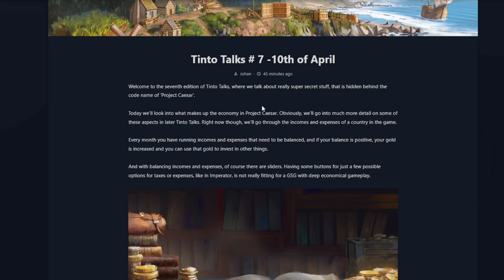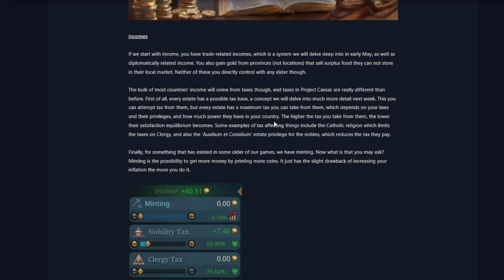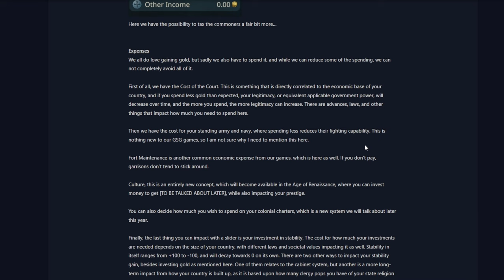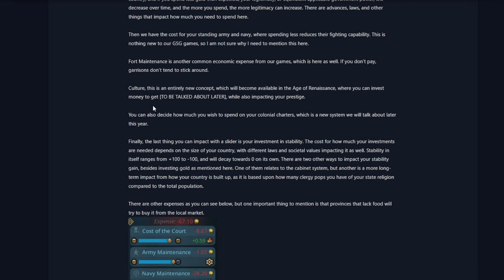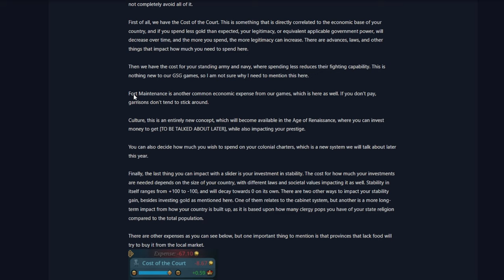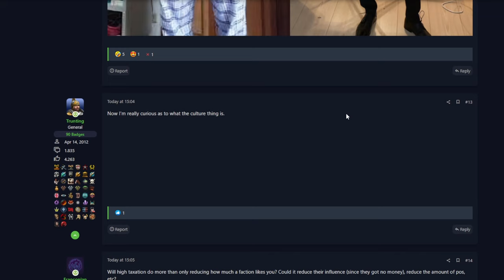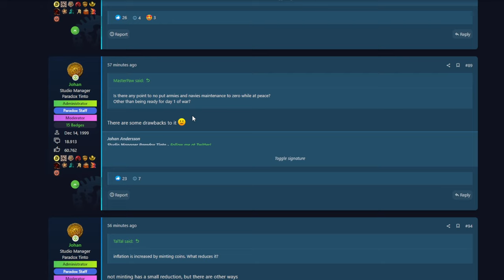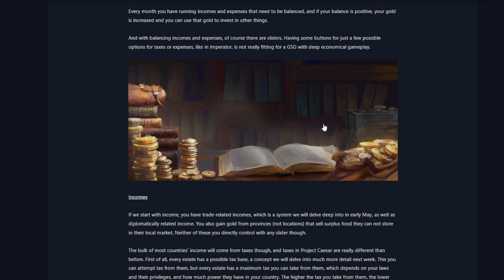INGRESOS Y GASTOS EN EU5 - TINTO TALKS 7